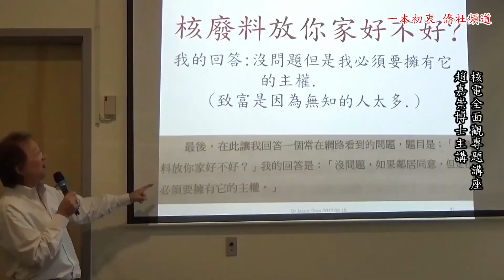核廢料放我家 沒問題 我致富 是因為無知的人太多